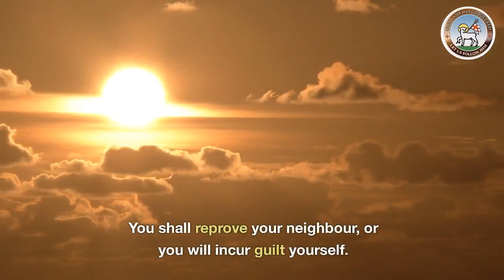Moravian Daily Watchwords for October 22nd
Dr Livingstone reads today's Moravian Watchwords. The tradition of sharing daily Watchwords (messages and teachings from the Bible) is over 290 years old.

Leviticus 19, verse 17:
You shall not hate in your heart any one of your kin. You shall reprove your neighbour, or you will incur guilt yourself.

Galatians 6: verse 1:
Brothers and sisters, if someone is caught in a sin, you who live by the spirit should restore that person gently.